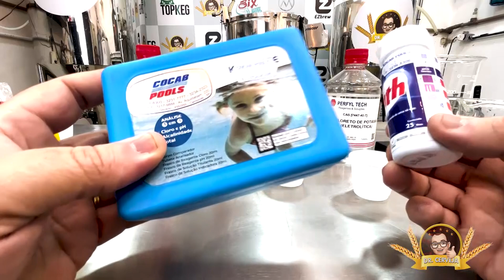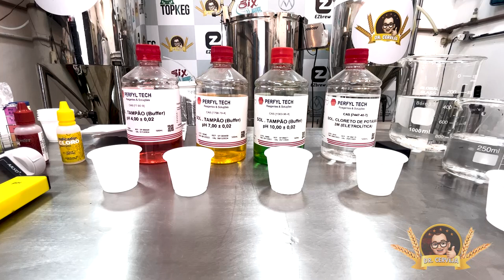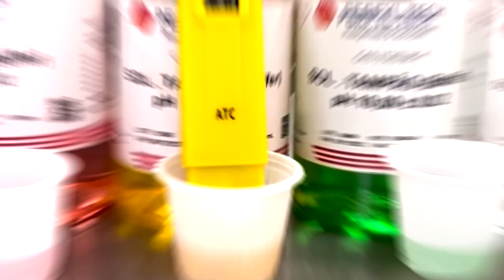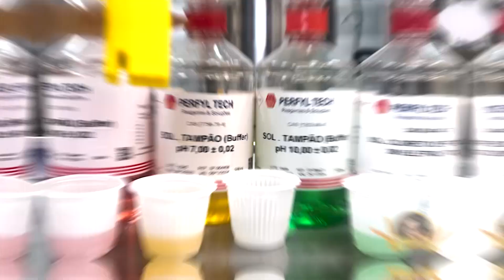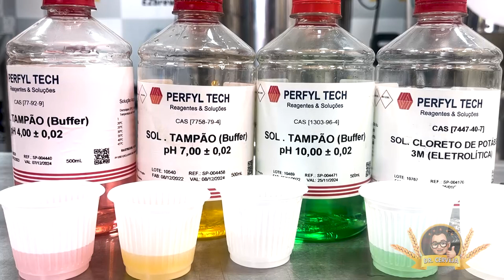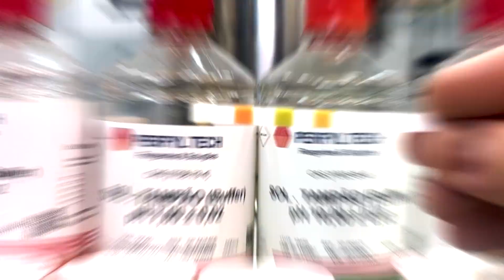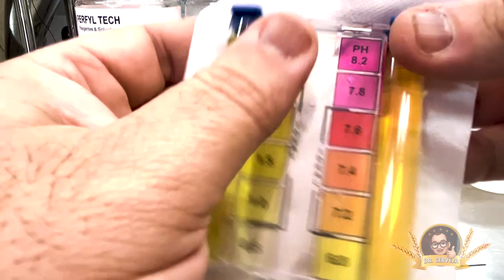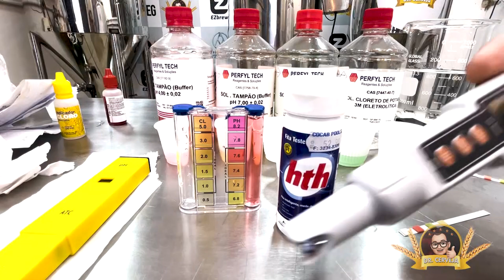Dr. Cerveja - 157 - Phmetros - Testes definitivos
CLUBE DE BENEFÍCIOS DR. CERVEJA - ASSINE JÁ! - DM Instagram ou na creche

Fala bebedores do suco de cevada! Hoje é dia de falar de sistemas de medição de pH. Usamos 4 medidores diferentes e aqui vai nossa opinião. definitiva.

Nosso Instagram - @Dr.Cerveja